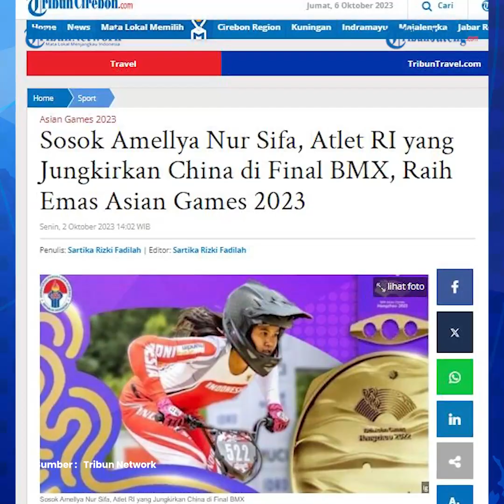Sosok Amellya Nur Sifa Atlet Sepeda BMX Asal Temanggung Peraih Emas Asian Games 2022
Atlet sepeda BMX, Amellya Nur Sifa meraih medali emas Asian Games 2022 di nomor pertandingan Moto Run 3, Minggu, 1 Oktober 2023.

Ia menorehkan total enam poin dari tiga kali catatan waktu moto run.

Editor: Galih